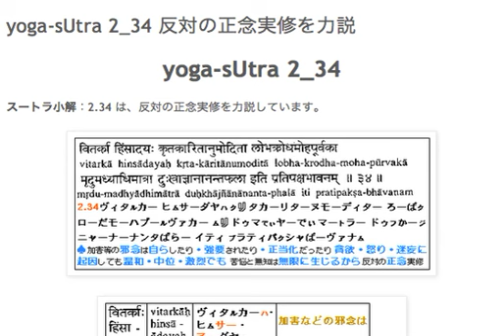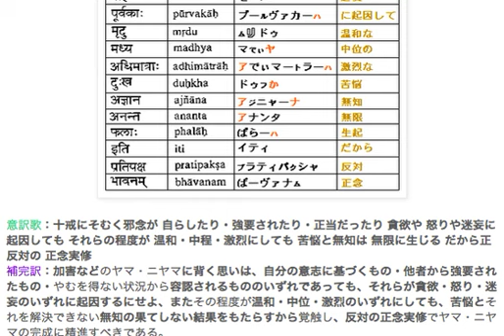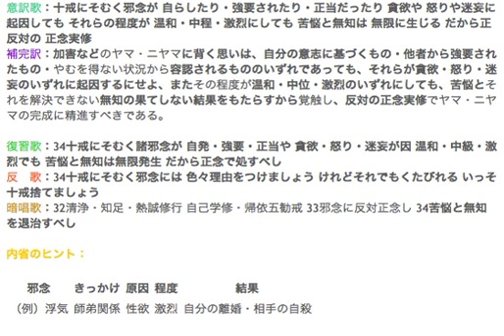yoga-sUtra 2_34 反対の正念実修を力説